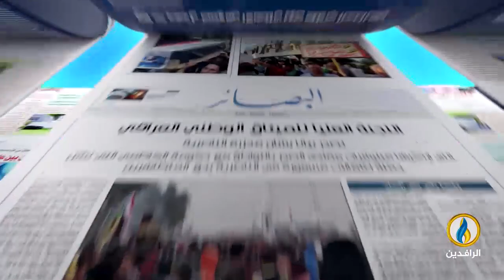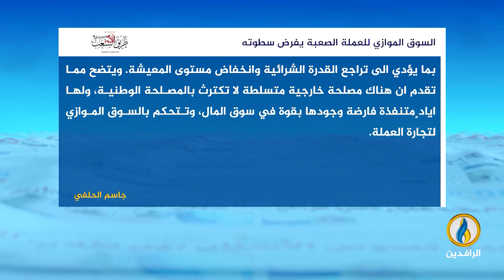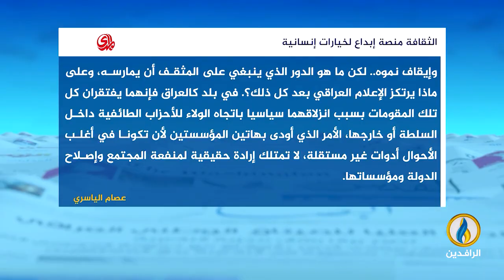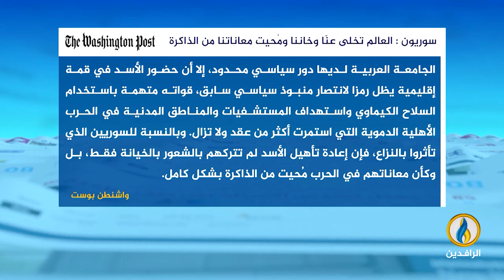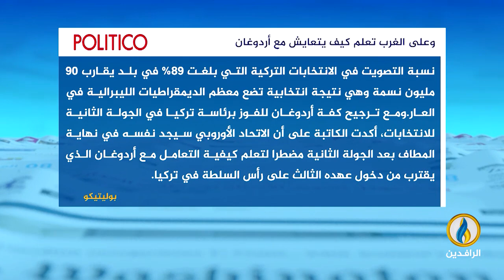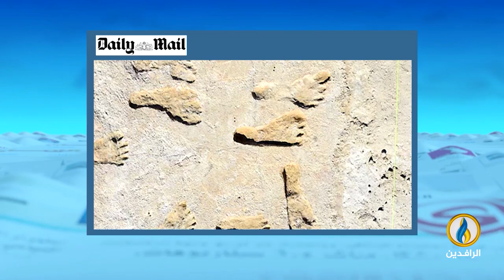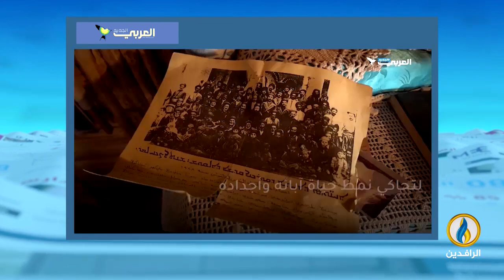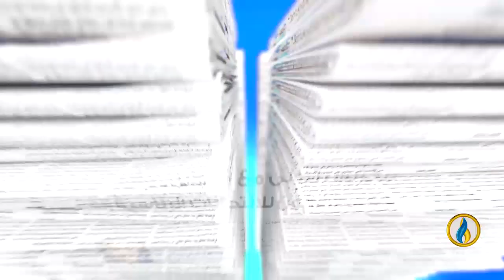صدى_الأقلام | 22 - 5 - 2023